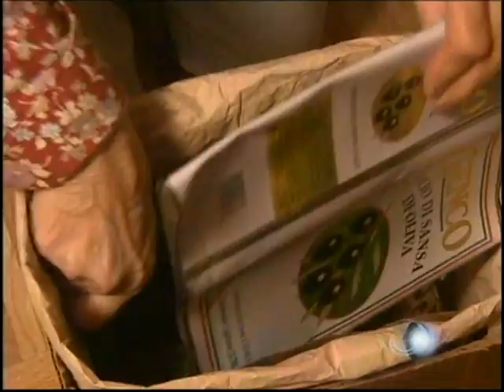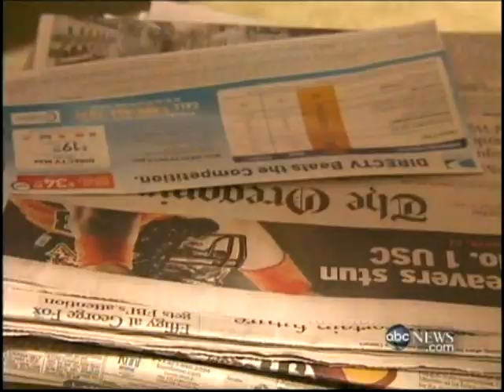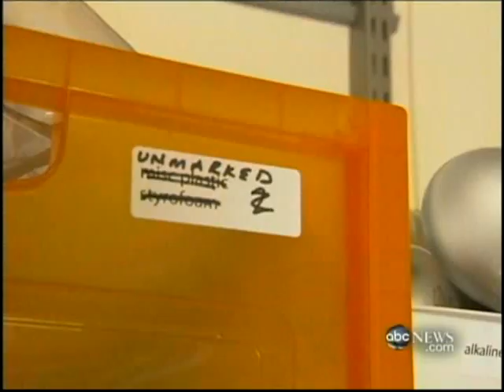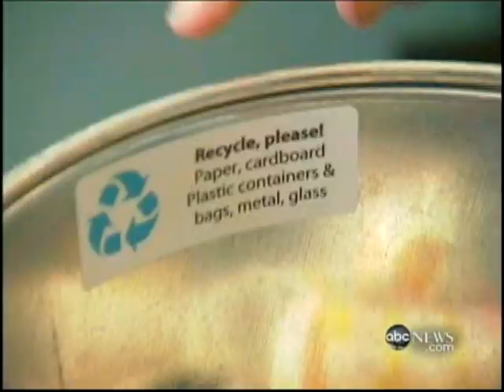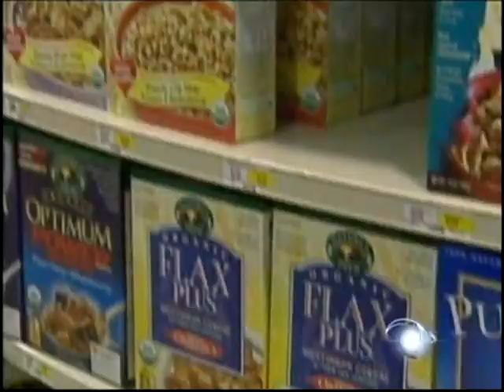ABC News Nightline Garbage Canned from 11-21-2008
How to dispose of your garbage by recycling things, starting a compost pile & have only 1 trash can a year, yes, thats right 1 trash can a year!